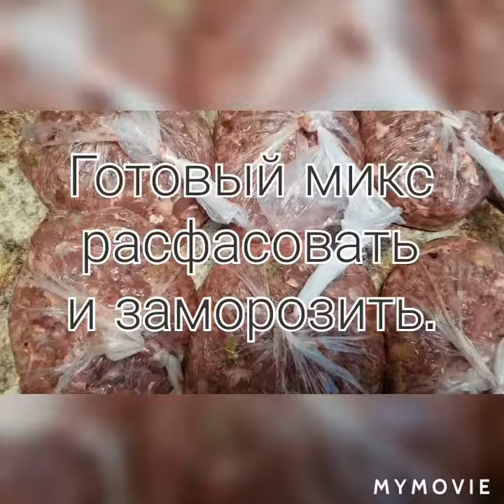Куно каша с лососем и гречкой. Чем кормить мейн-кунов.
Рецепт "Куриный микс для мейн-кунов"

Куриные сердечки - 4 кг
Куриные желудки - 2 кг
Печень куриная - 1 кг
Филе куриное - 1 кг
Животики лосося - 1кг
Желатин - 50 г
Броколи - 1 кг (цветная капуста)
Гречневые хлопья - 1 пачка